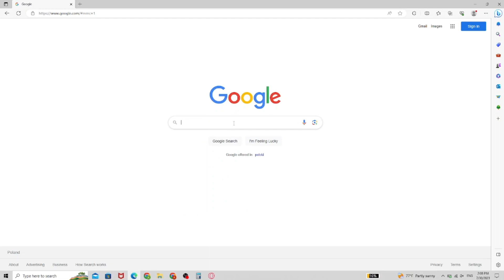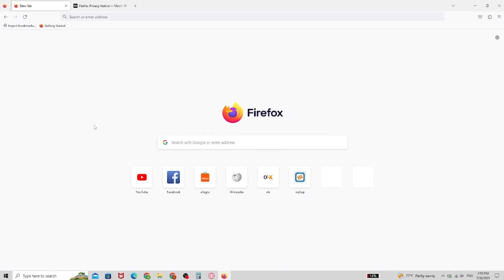How to Download and Install Mozilla Firefox (2024)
How to Download and Install Mozilla Firefox

Learn How to Download and Install Mozilla Firefox. Watch this super helpful tutorial to learn how to do it!